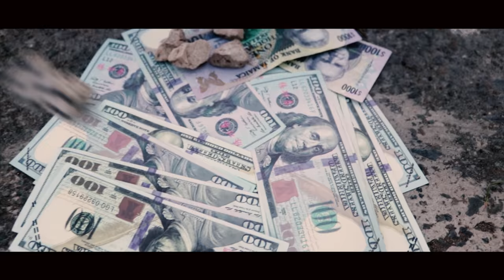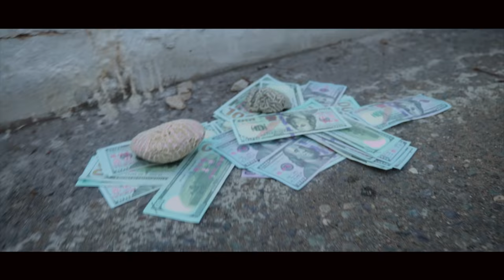Puckey Sickhead - Classick // THE hottest song for the summer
In this series, titled "The Power of Music," we will explore these questions in detail by reporting on the latest cutting edge research on music, interviewing musicians, scientists, therapists, and spiritual leaders about their work with music,
Entertainment & NEWS
HOW TO

YouTube autocomplete ...
Keywordtool.io. ...
SEOChat ...